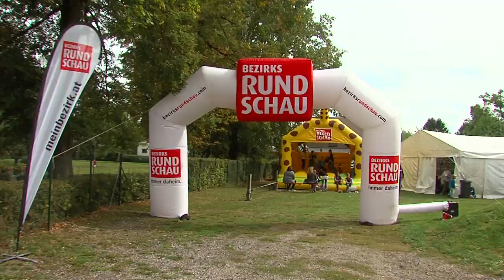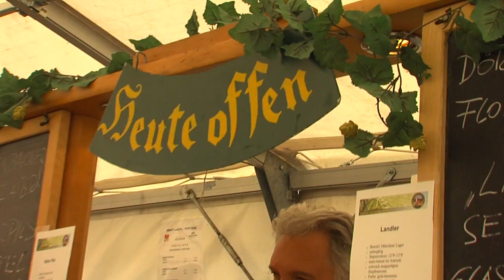1. Kraft.Lackl Festival in Oftering